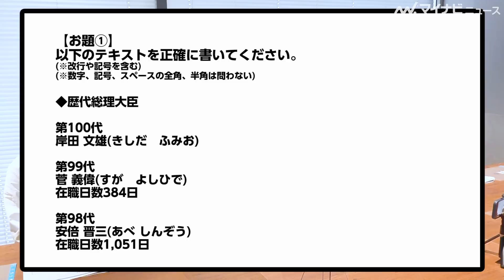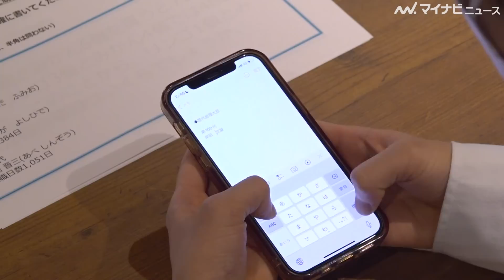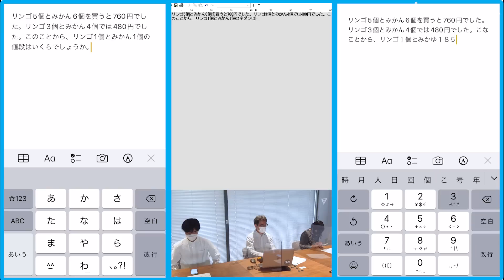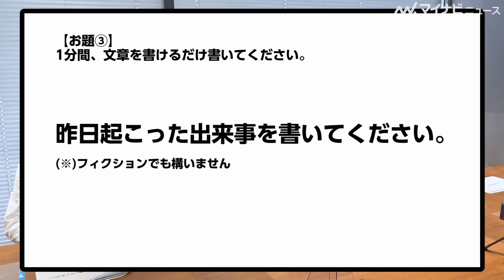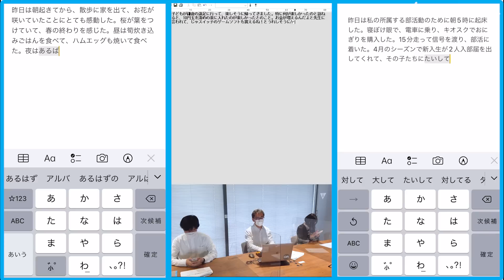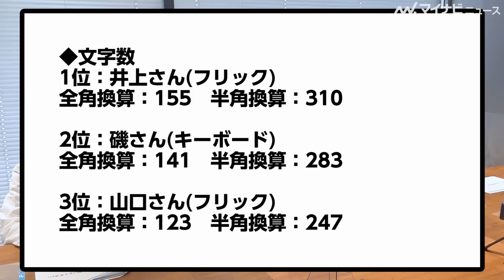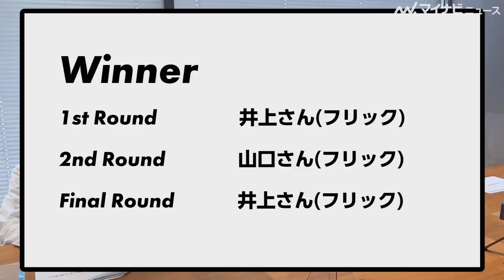【フリック vs キーボード】入力スピード対決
スマホのフリック入力と、パソコンのキーボード入力、どっちが速い？ もちろんスキルによりますが、フリックが得意の大学生と、キーボード歴40年？のベテラン編集者が勝負してみました。
記事はこちらです。